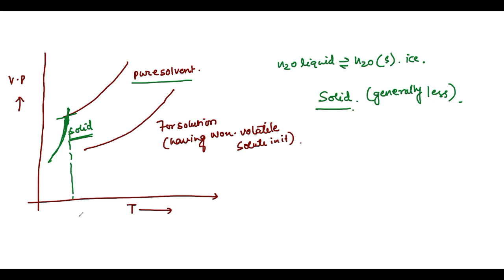Solution CLass-12/Colligative properties/Depression in freezing point.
molal cryoscopic constant
definition of molal freezing constant
explanation of the freezing point in Bengali and English.
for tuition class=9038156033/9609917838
  Chemistry class for JEE/NEET/BOARD Aspirants so that they all can easily learn.